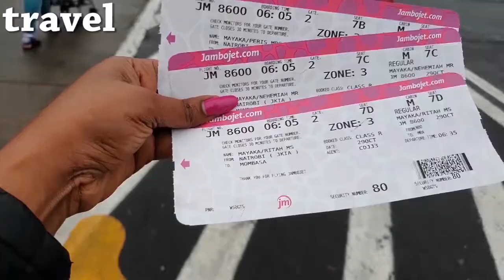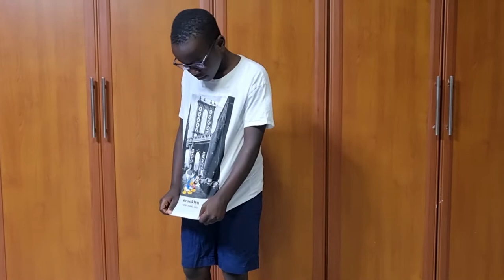TOI MARKET KIDS TRY ON SHOPPING HAUL!!!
I AM A KENYAN YOUTUBER,MY CONTENT IS MOSTLY ABOUT MOTHERHOOD,I ALSO POST VIDEOS ON LIFESTYLE,FOOD AND TRAVEL.